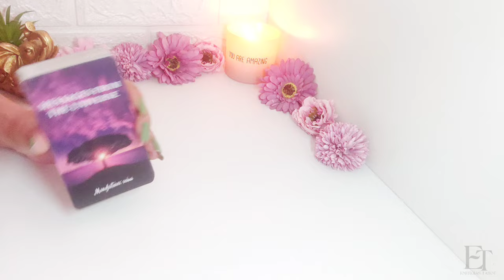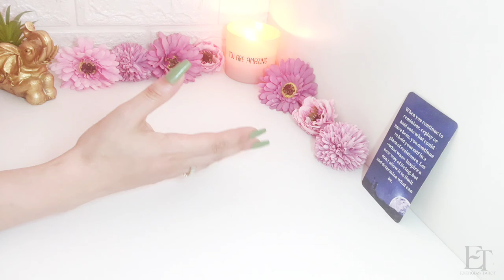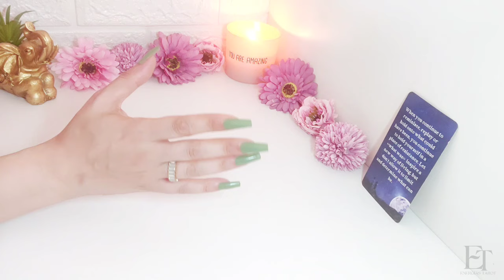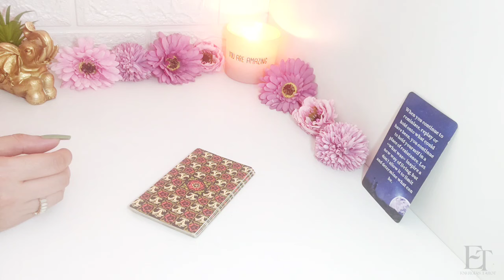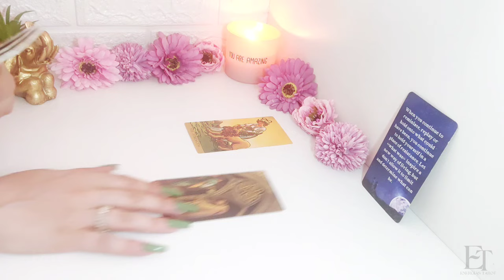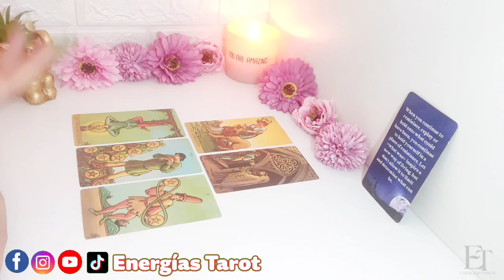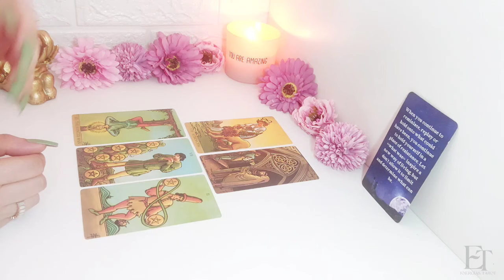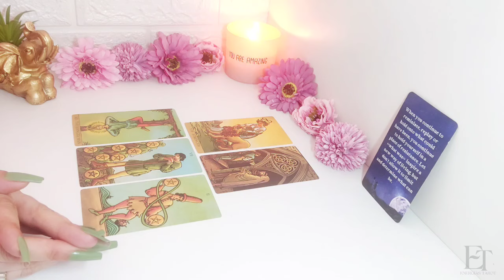Virgo 🌕 Cuídate de esta persona 💣 Verás su traición!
🌟 ¡Hola, amigos de YouTube! Soy Sara, un apasionado de la astrología y el tarot. En este rincón mágico de la web, descubriremos juntos los secretos del universo y cómo las estrellas y los arcanos nos guían en nuestro camino. 💫

En este canal encontrarás predicciones mensuales, especialmente enfocadas en Virgo ♍, ya que creo firmemente que las personas nacidas bajo este signo tienen una energía única y poderosa. Acompáñame en esta aventura de autodescubrimiento y crecimiento personal, donde tus acciones y decisiones juegan un papel crucial en la construcción de tu destino.

Cada mes, lanzaré vídeos con tarot y horóscopos detallados para ayudarte a aprovechar las oportunidades y enfrentar los desafíos que se presenten. ¡Es ahora o nunca! Con cada lectura de tarot, recibirás consejos y mensajes que te traerán una gran bendición. 🌠

😇 Aquí todos somos bienvenidos y estamos listos para recibir la sabiduría del cosmos.

¡Gracias por ser parte de esta increíble aventura astrológica! 💖✨